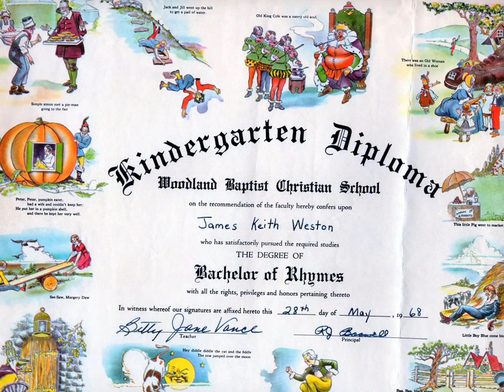A Video for My 52nd Birthday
Just some random issues over the last 52 years.  And, me strumming on the guitar some 20 years or so ago.  Ultimate selfie.